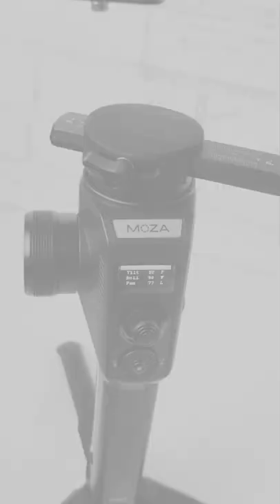My Filming Setup ft Moza Aircroross 2 + Viltrox Speed Booster +Canon M50 Mark II with Ef 50mm f1.8